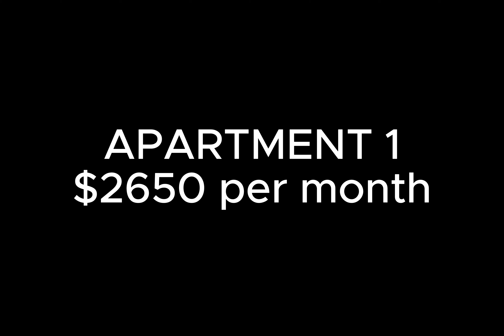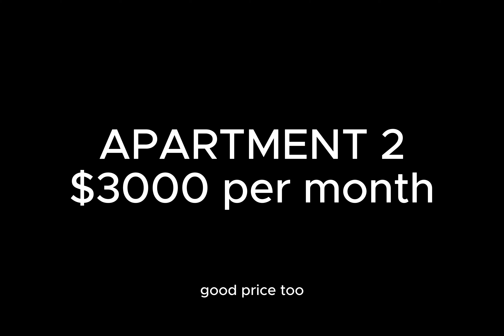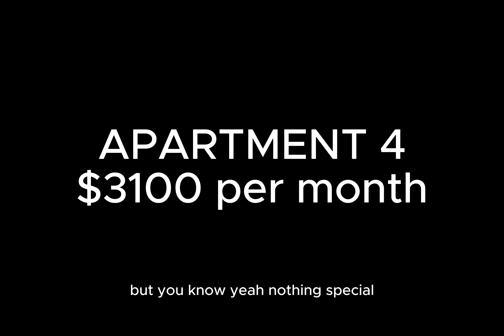Manhattan Apartment Hunting: $2500 Budget - The Quest for Space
In this video, join me as I take you on a journey through Manhattan apartment hunting with a $2,500 budget! 🏙️ I’ll show you five different apartments, each with its own unique features, layouts, and locations. We’ll weigh the pros and cons of each option as I share my thoughts and insights on what you can realistically get in Manhattan for this price range. Plus, I'll dive into the bigger picture—discussing the advantages and challenges of living in Manhattan versus other neighborhoods in NYC. Whether you're dreaming of a cozy studio, a spacious one-bedroom, or just curious about NYC real estate, this video will give you an inside look at the hunt for the perfect apartment!

0:00 intro
1:30 benefits of living closer to work & studies
2:47 apartment tour 1
3:19 apartment tour 2
3:48 apartment tour 3
4:11 apartment tour 4
4:54 apartment tour 5
5:14 choosing an apartment
7:28 living in manhattan vs brooklyn differences